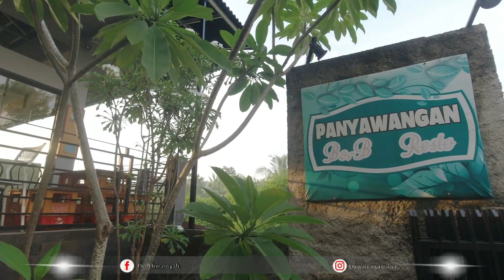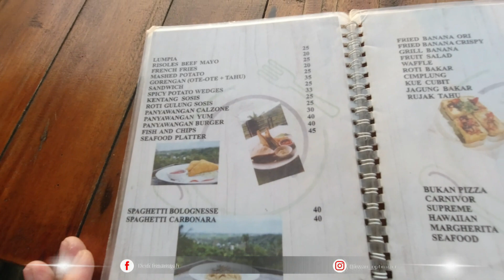Panyawangan Resto Lombok - Makan Sambil Menikmati Sunset Diatas Bukit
Saya ingin berbagi informasi tentang semua yang saya lakukan baik itu Hoby, Traveling, Motive dan Review produk yang saya gunakan.